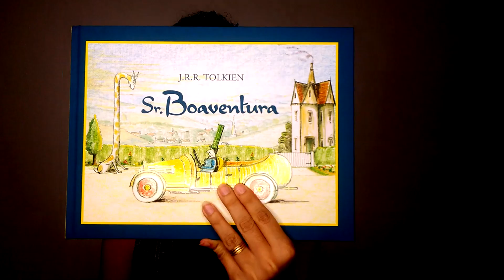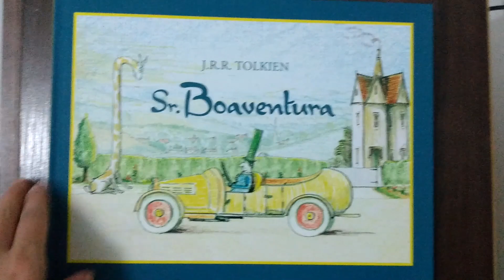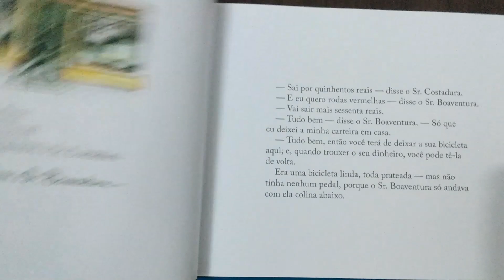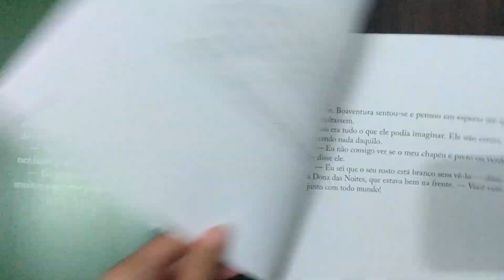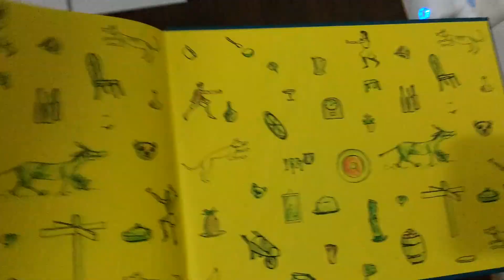Sr. Boaventura - J. R. R. Tolkien 📚 | RESENHA + CURIOSIDADES + BOOKTOUR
Contribua com o canal para que possamos continuar a trazer conteúdo de qualidade! Agradeço imensamente de coração.

🛒Compre o livro